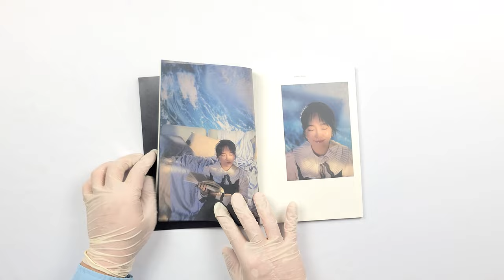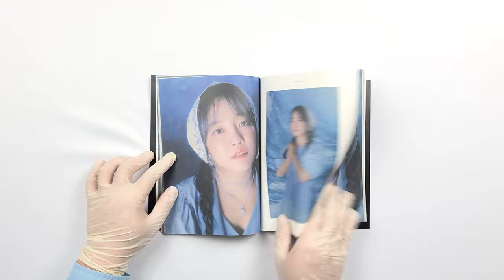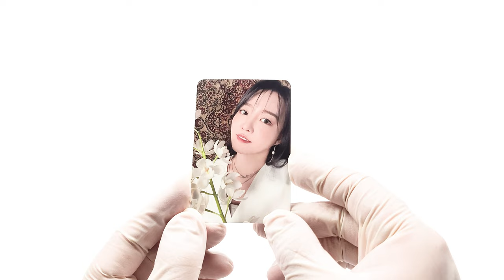🐟 윤하 YOUNHA 정규 앨범│GROWTH THEORY│앨범 언박싱 🐟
윤하
정규 앨범

발매일
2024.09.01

수록곡
1. 맹그로브
2. 죽음의 나선
3. 케이프 혼
4. 은화
5. 로켓방적식의 저주
6. 태양물고기
7. 코리올리 힘
8. 라이프리뷰
9. 구름의 그림자
10. 새녘바람